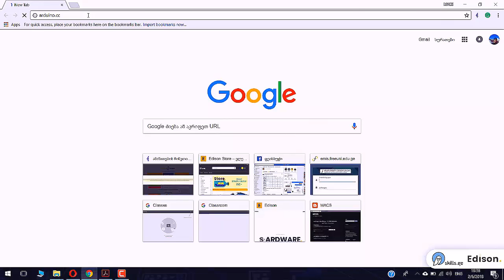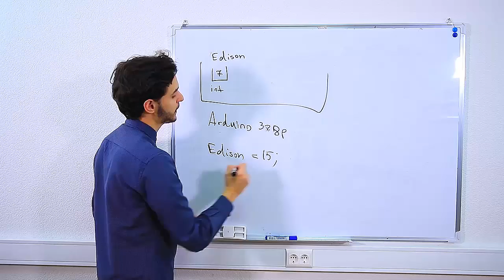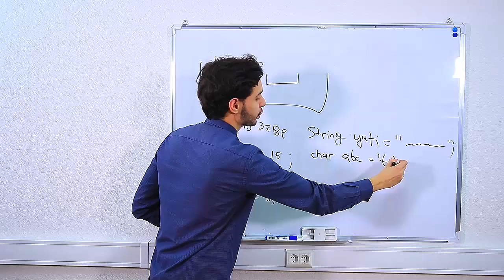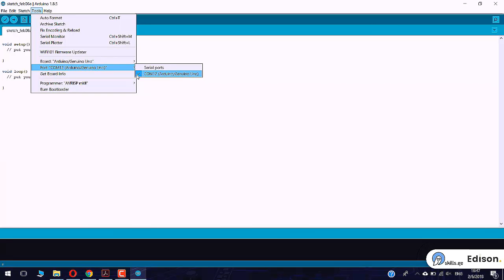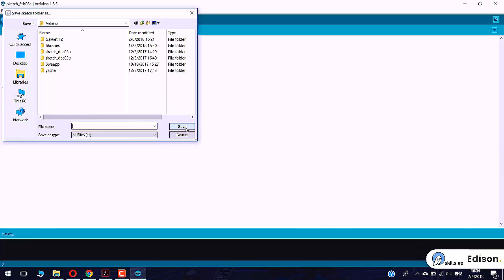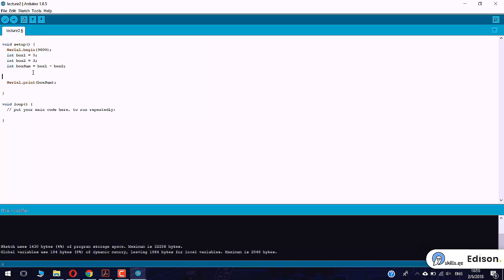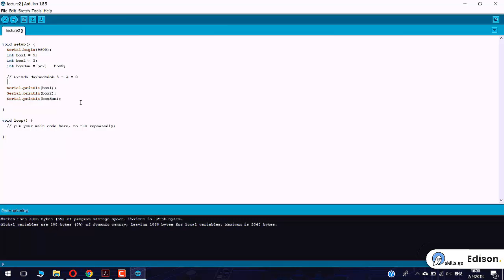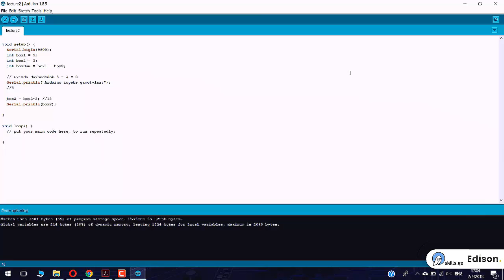2. შესავალი პროგრამირებაში და Arduino-ს დაპროგრამება( C++ ენა)